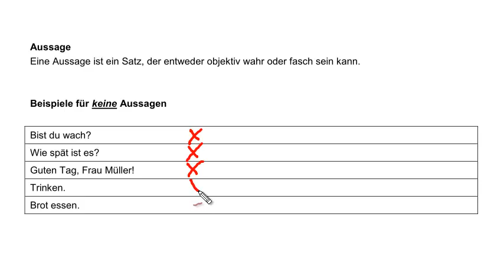Aussagenlogik: Beispiele, die keine Aussagen sind.